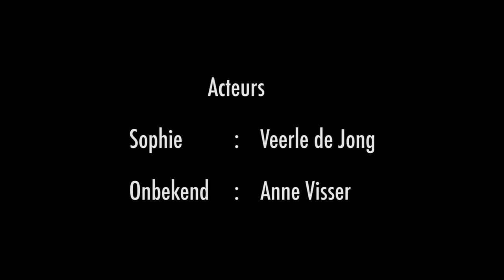ERUIT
Een korte film die ik voor school heb gemaakt.

MET DANK AAN:
Veerle de Jong
Anne Visser
Hugo Drechsler
Renzo Westerbeek
Albert Klein Haneveld
Laura Bromet
Frans Bromet